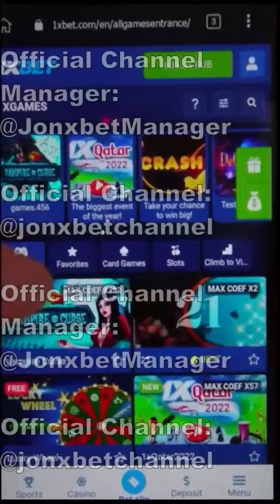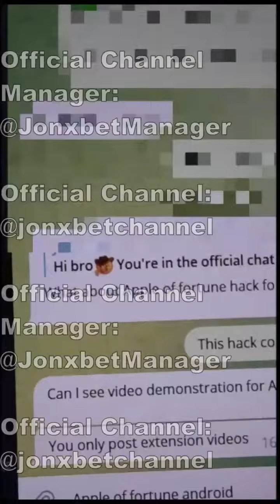Cheat Apple of Fortune on online website 1xbet enriched me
If you have any questions you can ask them in the comments or write to my telegram. Our community around the clock updating and improving this cheat. The script is functioning for PC and Smartphone and constantly updated. Today I'm gonna use an extension which makes it possible for me to win gambling money each step. I keep playing 1xbet. Send a message in a telegram for any questions. Stop working for $20 a month click on the link. I tore it off 4000 in 8 minutes.

linck for our telegram